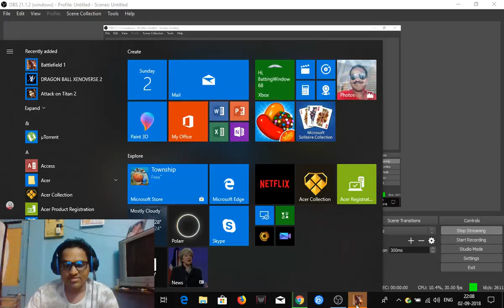omkar kadam Live Stream